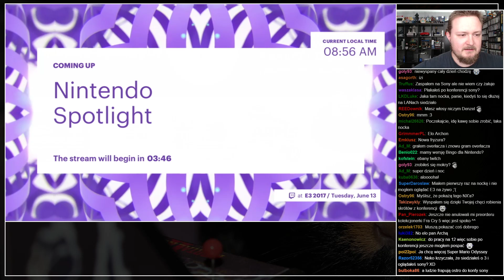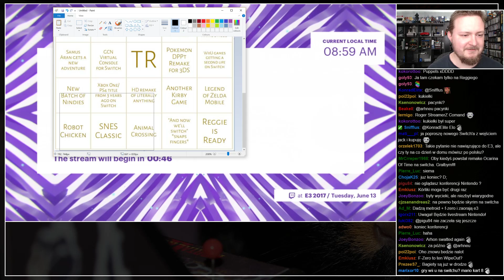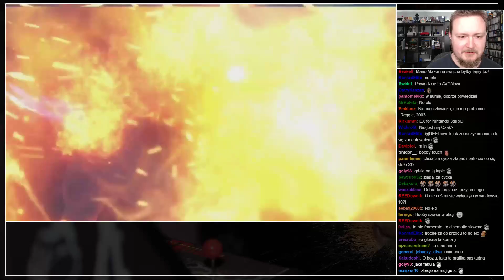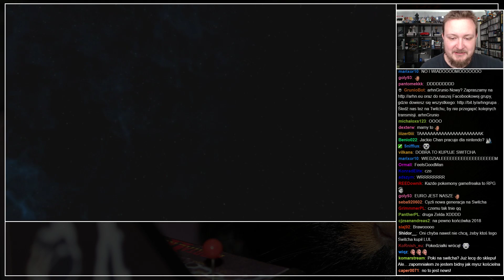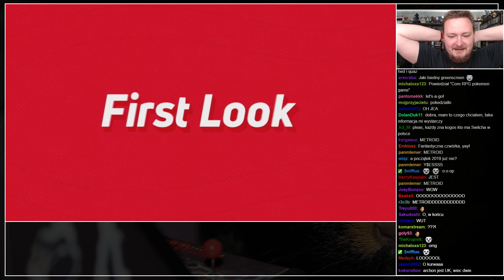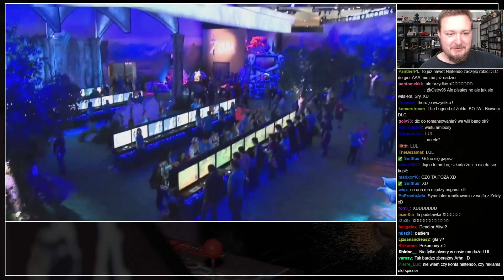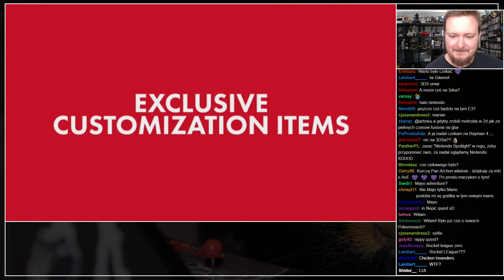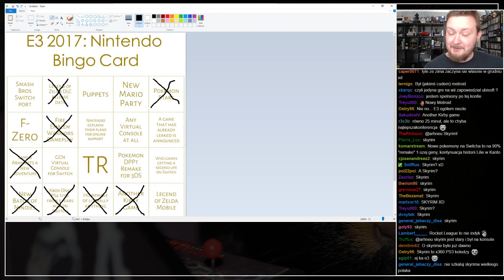Nintendo Spotlight - Pokaz E3 2017 z polskim komentarzem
Zlepek zapowiedzi najnowszych gier Nintendo na E3 2017 z polskim komentarzem tego grubaska z arhn.eu.